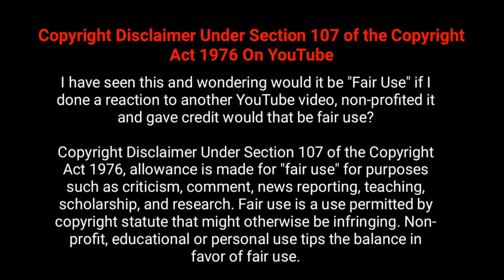অরিজিনাল তুর্কী হিজামা-কাপিং তৈরির ফ্যাক্টরি ভিজিট - অবিশ্বাস্য ভিডিও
তুর্কী হিজামা-কাপিং তৈরি হয় হাতের কোন স্পর্শ ছাড়াই, সম্পূর্ণ অত্যাধুনিক মেশিনে ও কঠোর মান নিয়ন্ত্রনের মাধ্যমে উৎপাদন প্রক্রিয়া সম্পন্ন করা হয়।  তাই প্রডাক্টের গুনগত মান থাকে অটুট।  যে কোন প্রকার চাপ/ প্রেশার এ কাপ সমূহ অটুট থাকে, তাই ব্যাবহার করা যায় বছরের পর বছর।  সাথে অত্যাধুনিক কাঁচামালের সমন্বয়ে কাপের মধ্যকার বাতাস ধরে রাখার প্রেশার ভাল্ভটি তৈরি করা হয়, তাই এর থেকে বাতাস লিক হবার প্রশ্নই উঠে না।  মহান আল্লাহপাকের মেহেরবানীতে আমরা আপনাদের কাছে এই মুল্যবান হিজামা-কাপিং বক্সটি পৌঁছে দিতে পেরে কৃতজ্ঞতা জ্ঞাপন করছি।

আমাদের কাছে পর্যাপ্ত স্টক আছে, আপনি আজই এই মুল্যবান হিজামা-কাপিং বক্সটি অর্ডার করতে পারেন, অর্ডার করতে আমাদের সরাসরি কল করুনঃ 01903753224  মনে রাখবেন আমাদের কোন শাখা নেই, কয়েকটি প্রতারক চক্র তুর্কী কাপিং বলে নকল কাপিং দিয়ে মানুষ ঠকানোর ফন্দি করে চলেছে, প্রতারনা থেকে সাবধান।  শুধুমাত্র স্ক্রিনে দেওয়া নাম্বার ব্যতিত কাহারও সাথে টাকা লেনদেন না করার জন্য অনুরোধ করা হচ্ছে।

আমরাই সবচেয়ে কম সময়ে দেশে ও দেশের বাহিরে যেকোন স্থানে প্রোডাক্ট ডেলিভারি করে থাকি, বিস্তারিত জানতে ফোনঃ 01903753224 (IMO/ Whats app)

All The Content of this channel ©️ & ®️ Health Weather™️